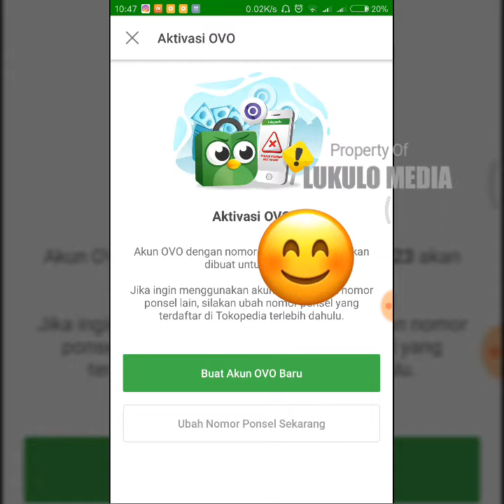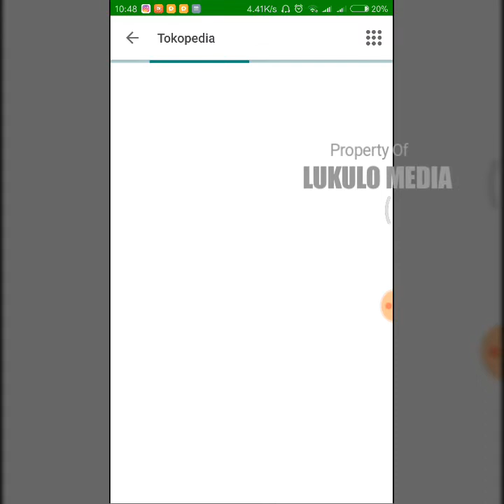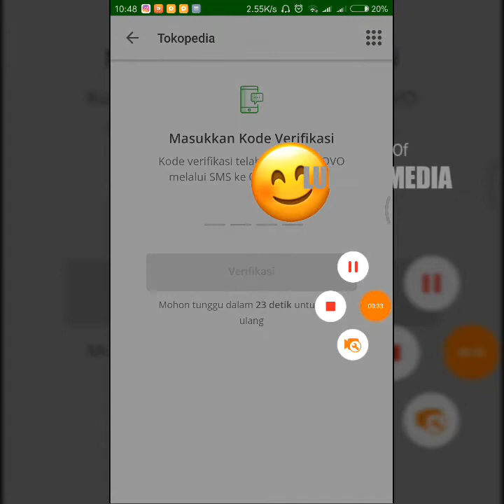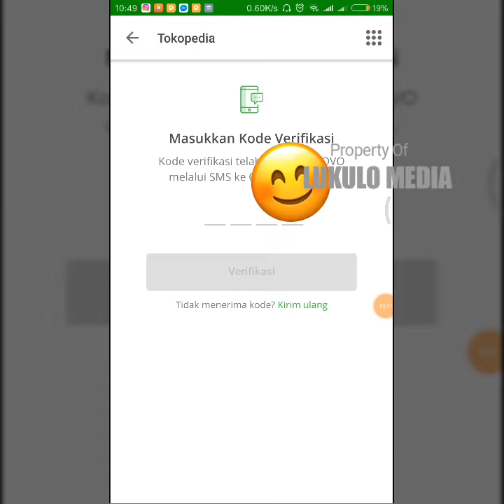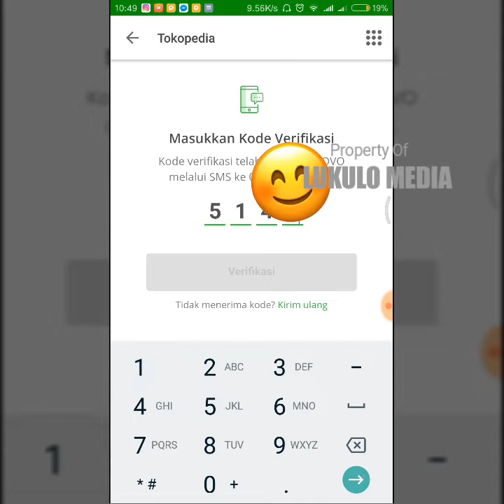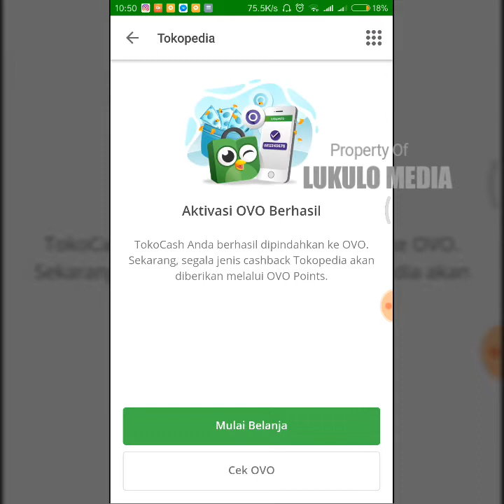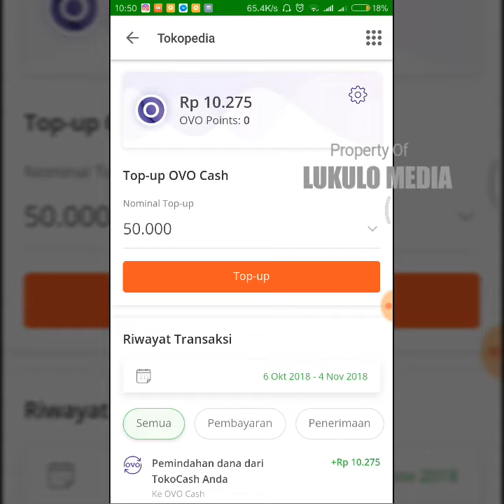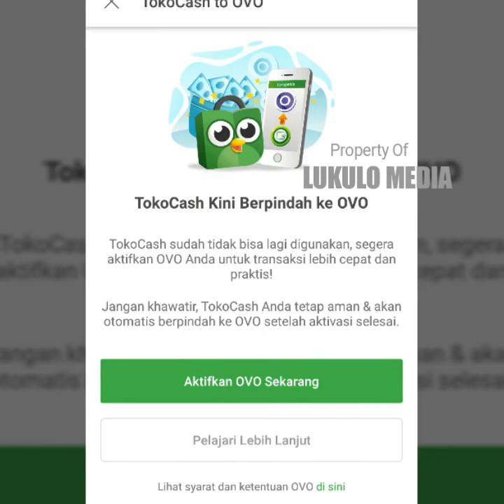OVO TOKOPEDIA, Cara Isi Saldo Tokopedia via OVO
Cara Isi Saldo Tokopedia via Transfer Bank Dan metode pembayaran lainnya

Bisa menggunakan :
Transfer bank lokal
Indomaret
Alfamart